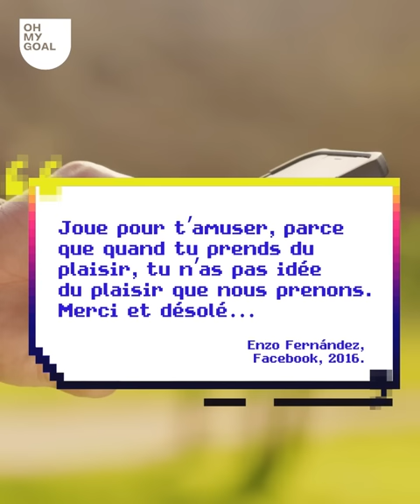7 choses que vous ne saviez pas sur Enzo Fernández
Après avoir remporté la Coupe du monde, Enzo Fernandez est devenu l’un des milieux les plus convoités de la planète ! Il a signé à Chelsea, mais est-ce que vous saviez qu’il aurait pu jouer au Real Madrid ? Dans cette vidéo, découvrez 7 choses que vous ne saviez pas à son sujet !